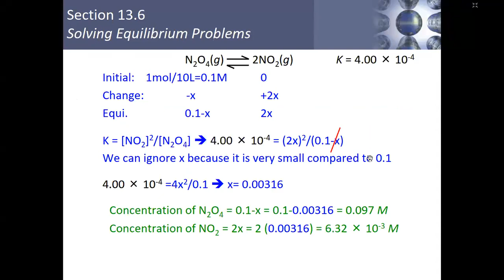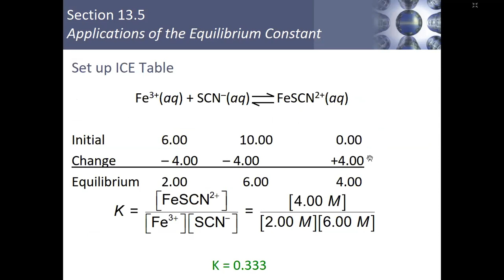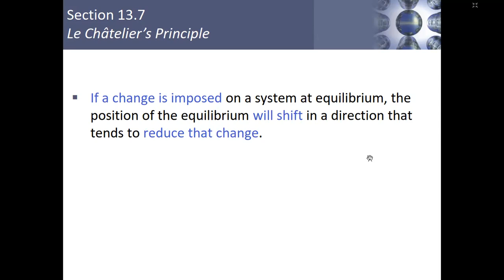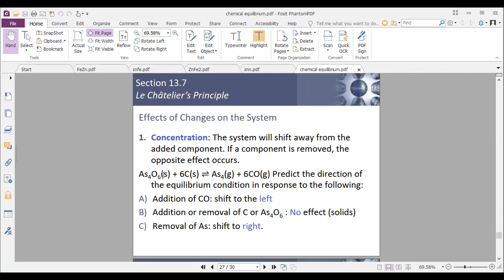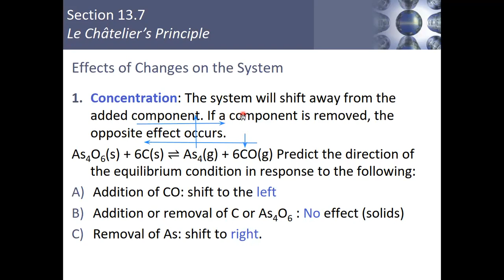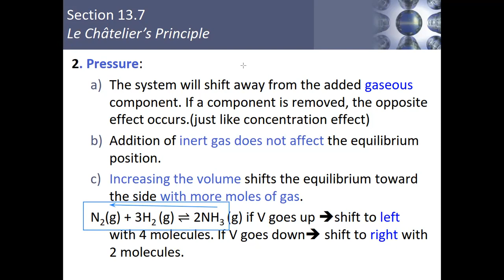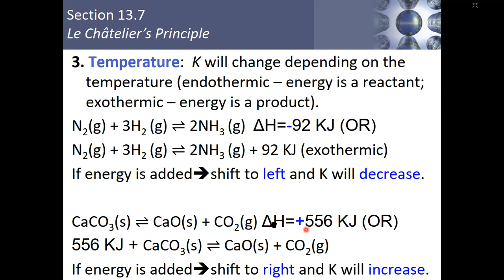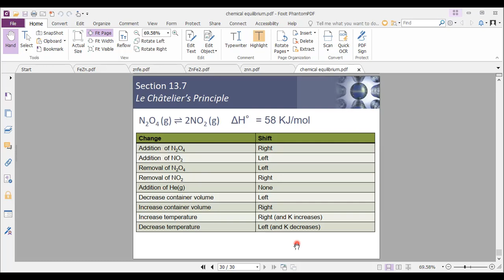Chemistry 102 - Lecture 18 Le Châtelier's Principle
Dr. Tareq AlShboul
TTU